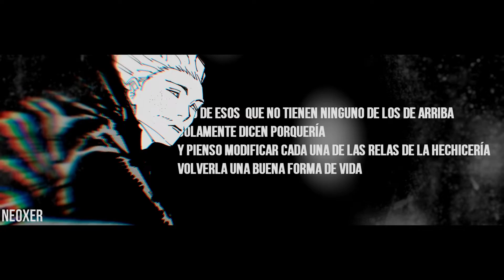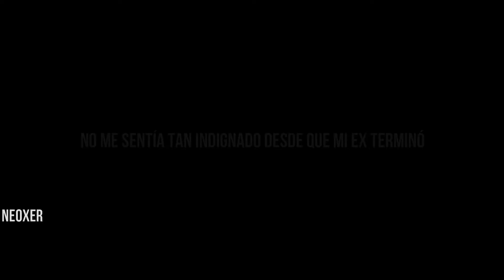Neoxer - Plena Superioridad [Kinji Hakari Rap] [Prod: Skiro]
Hi :D

o

✤ Créditos:

✤ Edición de Audio: @NeoxerNerdcore
✤ Edición de Vídeo: @NeoxerNerdcore & @VectoRJR
✤ Thumbnail: @NeoxerNerdcore

o

o

o

Neoxer